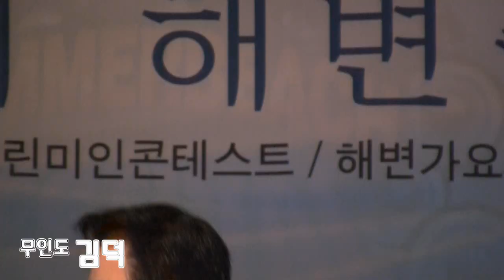색소폰아티스트 김덕 교수 무인도 (2015 제16회 해변축제-해변가요페스티벌 '15.08.07 대천해수욕장)